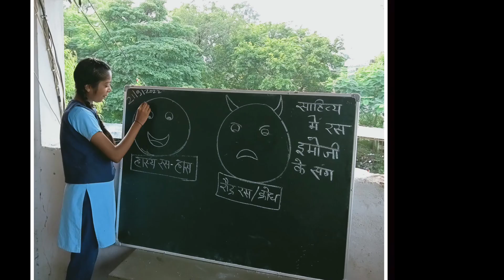शिक्षक संदर्भ समूह का प्रेरक गीत रचयिता डॉ दामोदर जैन